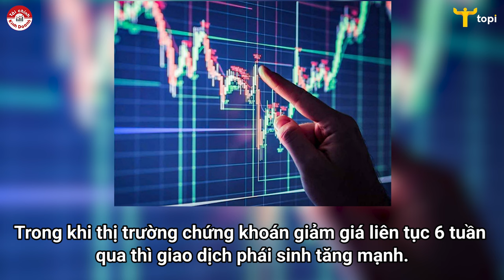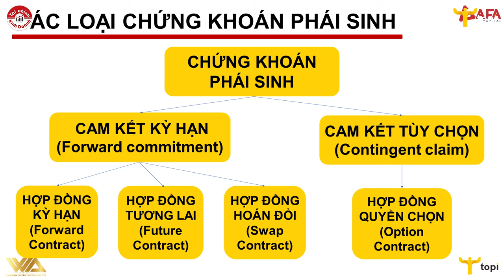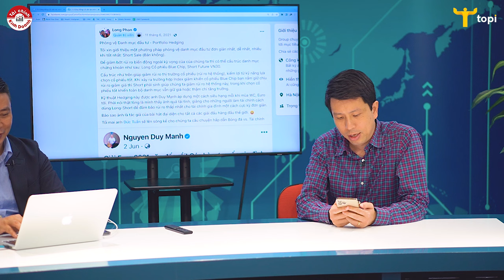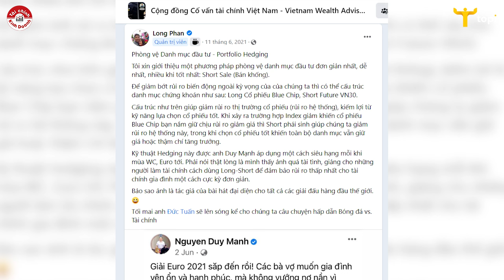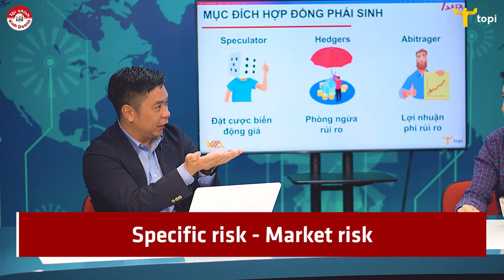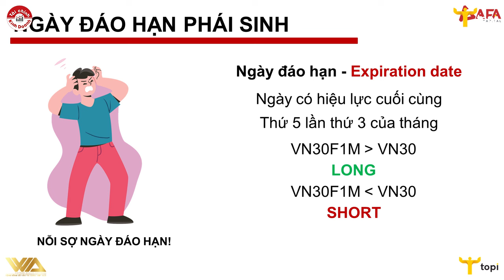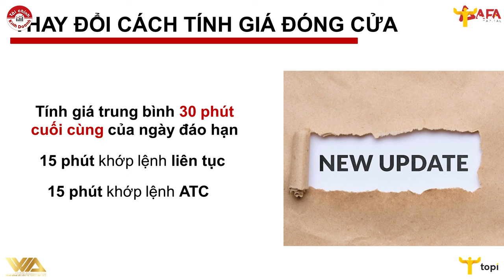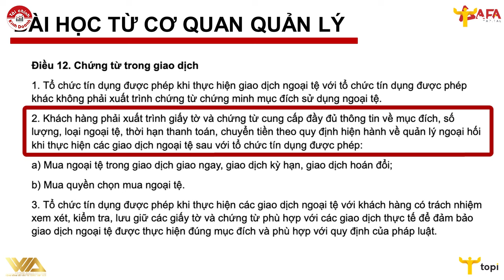SHORT PHÁI SINH có phải là để bảo vệ danh mục đầu tư?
Trong khi thị trường chứng khoán giảm giá liên tục 6 tuần qua thì giao dịch phái sinh tăng mạnh.

Anh Trương Quang (Q.Bình Thạnh, TP.HCM) cho biết trước giờ chỉ chọn chơi chứng khoán phái sinh chỉ số VN30, vì khi thị trường tăng điểm hay giảm điểm mà dự báo được xu hướng và vào lệnh thì thực hiện chốt
ngay trong phiên mà không phải kéo dài như mua cổ phiếu phải chờ T+3 khá rủi ro.

Đây cũng là lý do mà rất nhiều người thay vì mua cổ phiếu lại chọn đánh phái sinh cho cho đỡ mất công chờ. Đặc biệt, trong những ngày qua, khi thị trường đi xuống, không biết đâu là đáy, mua cổ phiếu phải chờ mấy ngày cổ phiếu mới về tài khoản, lúc đó giá xuống nữa thì bị “trôi ra đảo”. Nhưng vô lệnh phái sinh bán xuống vẫn kiếm lời được. Số vốn bỏ ra cũng không
nhiều do chứng khoán phái sinh được dùng đòn bẫy tài chính. Thậm chí, nhiều công ty chứng khoán còn khuyến nghị nhà đầu tư (NĐT) nhanh chóng mở tài khoản
giao dịch phái sinh để kiếm lời trong khi cổ phiếu trên sàn niêm yết đang bị thua lỗ. Thế nhưng, với nhiều NĐT do chưa có kinh nghiệm nên việc này cũng tiềm
ẩn nhiều rủi ro.

Chứng khoán phái sinh hiện có 3 sản phẩm là
VN30, 2 sản phẩm còn lại là hợp đồng thanh lý trái phiếu chính phủ. Trong đó NĐT thường chọn giao dịch chứng khoán phái sinh VN30 là chính. Số lượng cổ phiếu trong rổ VN30 chỉ có 30 cổ phiếu có vốn hóa lớn được niêm yết trên Sở Giao dịch chứng khoán Hà Nội (HSX) nên biến động giá cũng khó lường. Dù vậy, các NĐT tham gia vào thị trường chứng khoán phái sinh ngày càng tăng, nhất là thời điểm thị trường đi xuống. Số lượng tài khoản giao dịch phái sinh cuối tháng 4 tăng 4,7% so với tháng trước, đạt 973.155 tài khoản.
Cộng đồng Cố vấn tài chính Việt Nam - Vietnam Wealth Advisors (VWA)